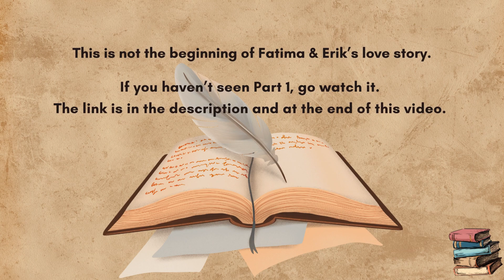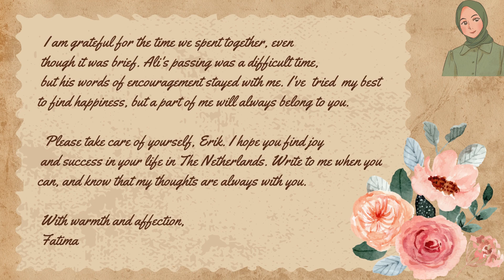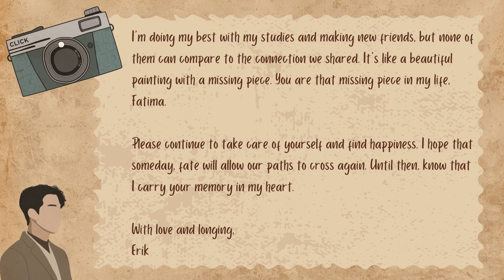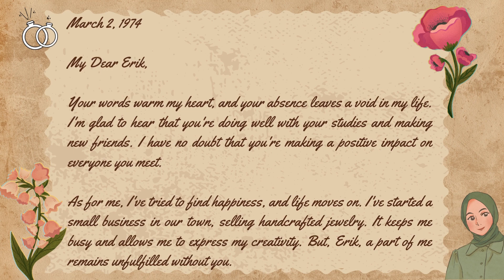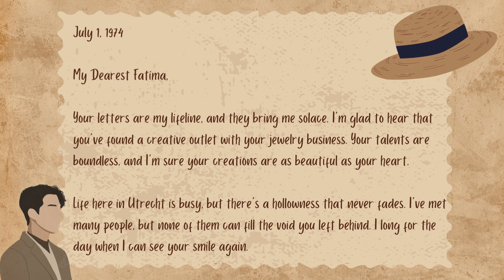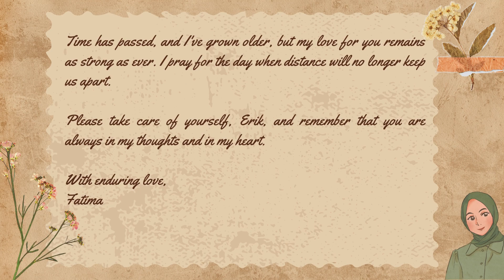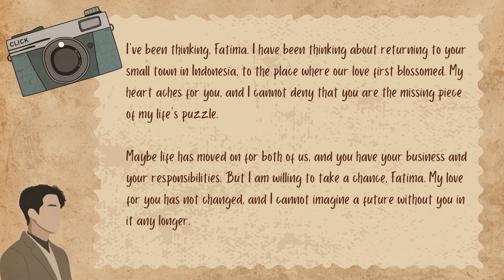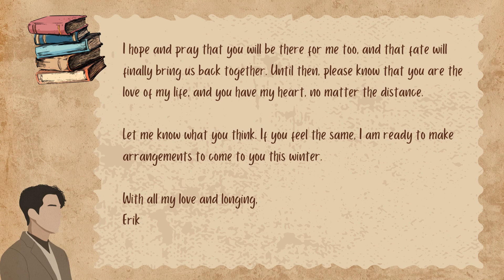English Audio Book for American Accent Training & Listening Practice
This is part 2 of a 3-part story. Here are the links to the first and third parts:

Improve your accent; learn proper pronunciation; learn new vocabulary, idioms, and expressions...all in this video. Activate subtitles in your native language.

Listen to Ben, an American native speaker who speaks with a standard, neutral American accent read a wonderful short story. Read along to the text on the screen.

Ben is an American native speaker from California. Ben speaks with a standard, neutral American accent - the type of accent as spoken and understood by the majority of educated native speakers in the United States. This is the way a professor lectures to a class, the way a national newscaster broadcasts, the way that is most comfortable and familiar to the majority of educated native speakers in both social and professional environments.